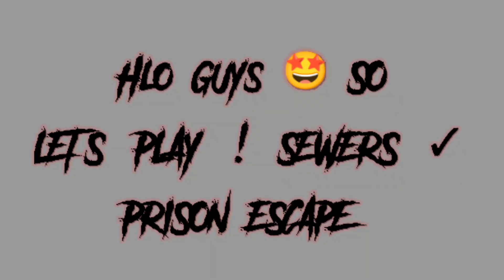PRISON ESCAPE SEWERS ✓ || 👀 GAMEPLAY prisonescape gaming videos sewers madebyns #1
PRISON ESCAPE SEWERS ✓ || 👀 GAMEPLAY
PRISON ESCAPE 1st Time play ✓|| #1 ❣️prisonescape gaming popular #1

Victor Dance

- Shoulder Dance Emote

Dance Music - KİSTİLİN KİSTİN

1 PUBG MOBILE FUNNY WTF & EPIC MOMENTS

2 Pubg Mobile funny fail & wtf moments 3 PUBG MOBILE FUNNY EPIC WTF MOMENTS

4 Pubg Mobile Attitude Video 5 pubg funny moments

Wait for Victor's IQ

Wait for Victor's Dance

Victor's funny video

FunLix PUBG new video

FunLix PUBG Victor

pubgmobiletürkiye

pubg mobile Khoảnh khắc vui nhộn

video vui nhộn của pubg trò chơi pubg

mẹo pubg

pubg mobil komik

فيديو مضحك

ببجي موبايل مضحك

purgmornorar mgo

(Ignore Tags)

Pubg montage

Hindi songs pubg montage Bollywood montage

pubg montage hindi song no copyright hindi song pubu montage status

sad hindi song pubg montage beat sync montage pubg hindi song

beat sync songs for montage aaja sanam pubg montage

pubg sniper montage hindi song pubg montage song no copyright

montage songs for pubg bollywood montage songs

bollywood montage

bollywood montage pubg bollywood song montage pubg

bollywood song montage pubg velocity montage pubg premire pro velocity montage song no copyright beat sync montage pubg  punjabi montage

velocity montage pubu tutorial

pubg sniper montage music montage pubg mobile

best montage pubg mobile song montage pubg edit

tony montana punjabi song punjabi montage songs

punjabi montage

punjabi pubg montage hulk punjabi song pubg montage

hindi song montage pubg hindi song montage

hindi song sniper montage best hindi songs for montage

hindi sad song montage tdm warehouse masti

tdm pubg

tdm montage

tdm montage

tdm montage editing tdm montage pubg mobile

tdm montage art

sniping montage pubg mobile sniping montage song

montage tdm

montage tdm pubg

montage tdm sniper montage tdm m24

montage tdm ar

best tdm pubg mobile best tdm gameplay

best tdm

best tdm sniping

best tdm player pubg mobile best tdm tricks

best tdm match in pubg mobile

best tdm montage